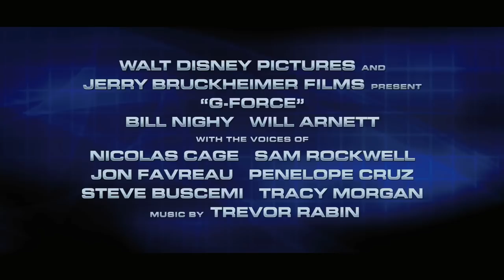G-Force Russian Trailer